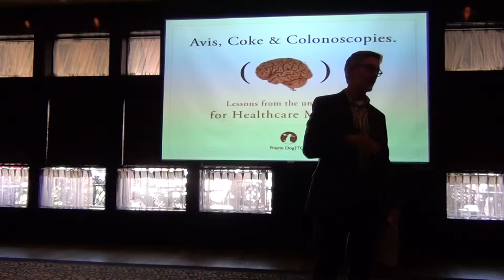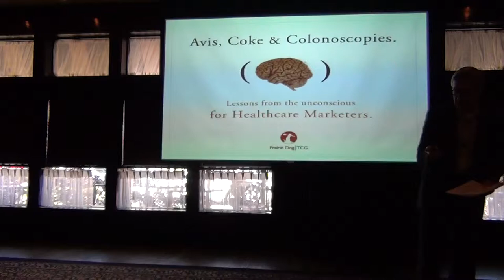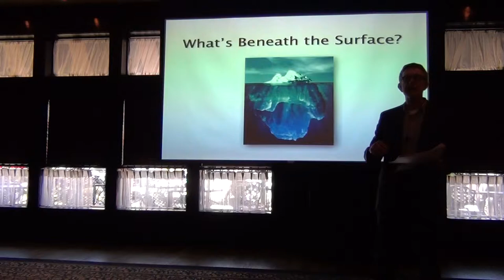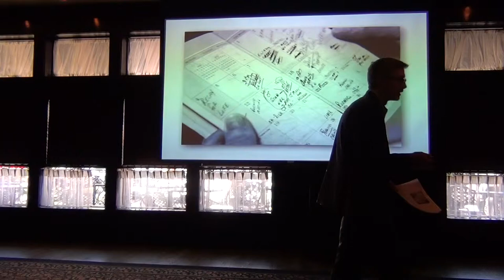AMASTL Luncheon: "Unconscious Marketing" with Phil Smith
Phil Smith from Prairie Dog|TCG discusses the unconscious and emotional side of marketing that sits below the surface and under that traditional marketing research radar. For more great content make sure to join us at our next luncheon! More info on our website.